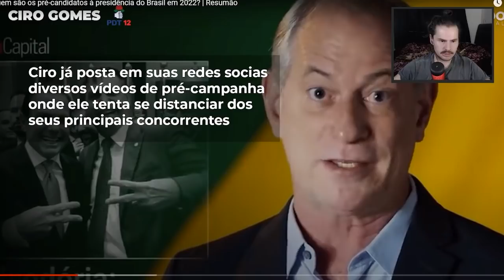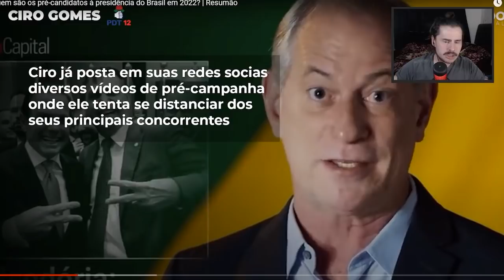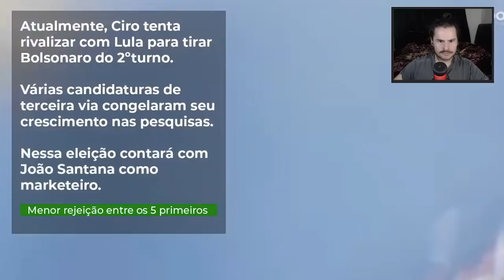ELEIÇÕES 2022: COMEÇOU A CORRIDA ELEITORAL | Cortes luideverso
LIVES NO SITE ROXO DE SEGUNDA A SEXTA FEIRA, A PARTIR DAS 10 DA MANHÃ (procure por /luidematos)